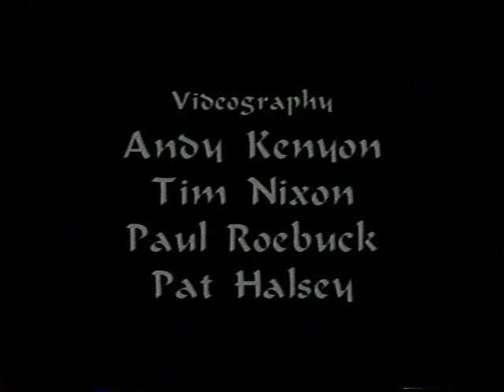Belly dance DVD dancing dancers Eva Kaya BEST OF MIDDLE EASTERN DANCE video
Clips of DVD: BEST OF MIDDLE EASTERN DANCE - order from AMAZON.com - includes belly dancing and folk dances of Egypt, Turkey, Iran, Tunisia, India, Tajikistan and more. 82 minutes. Whirling Dervish, gypsy rom dance, Khaleegy, Persian Duo, North African dance, Drum solos and more.